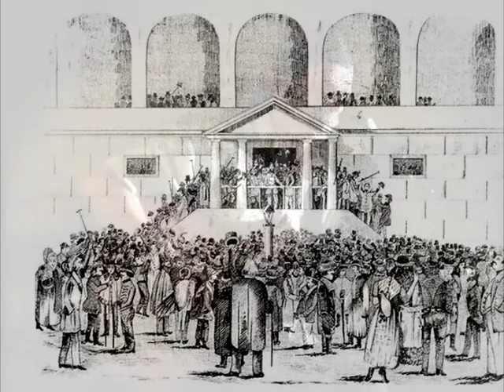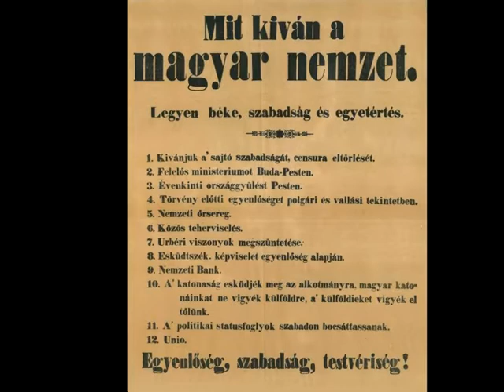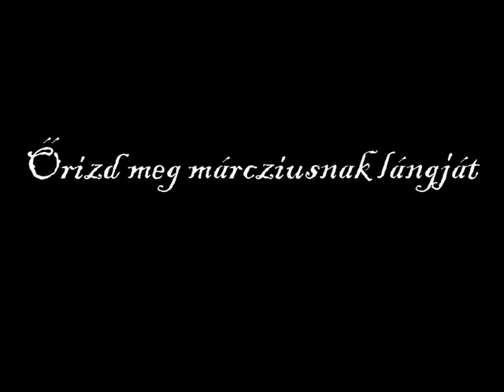Őrizd meg márcziusnak lángját